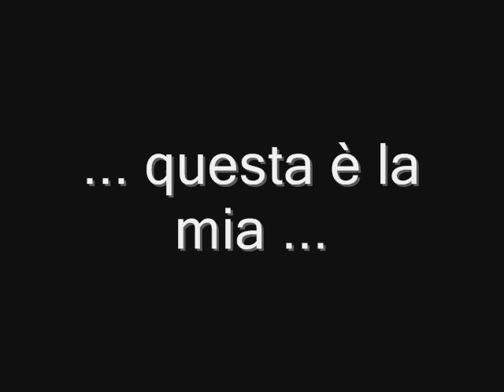Tutti devono avere una ragione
Nuovo filmato della Musa.